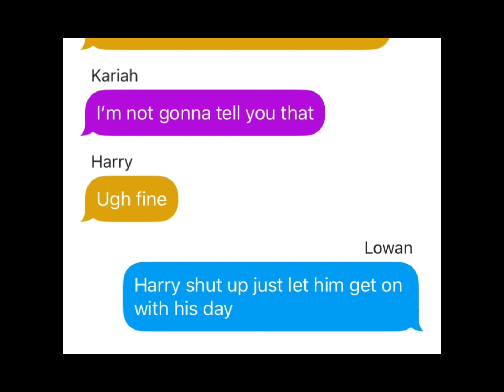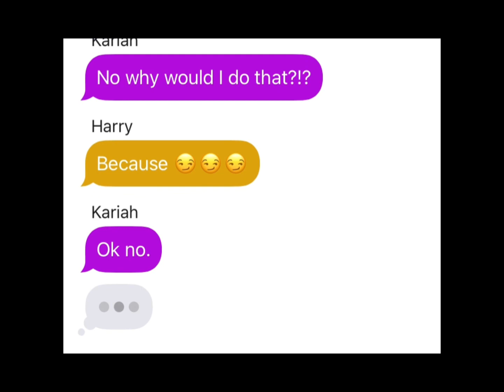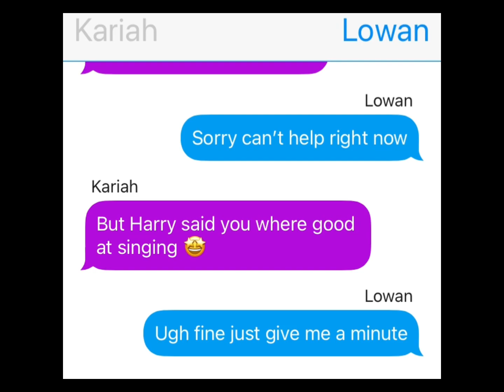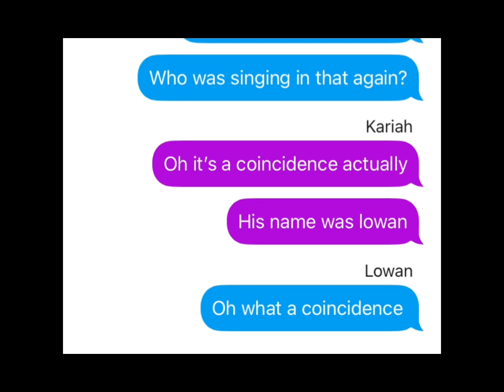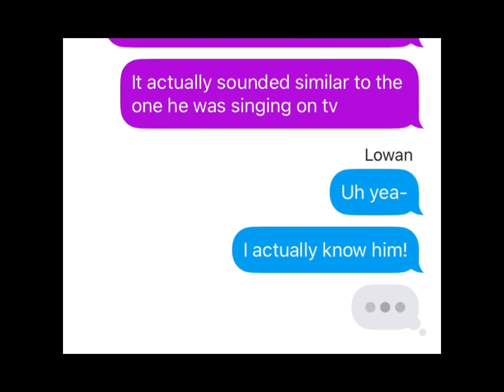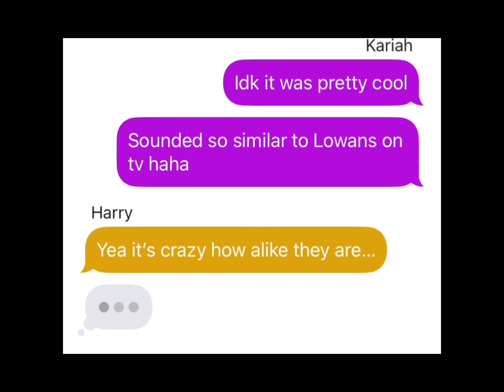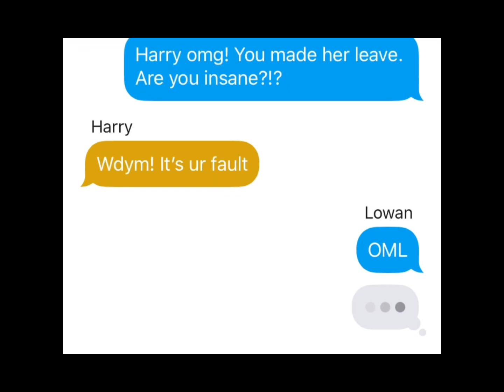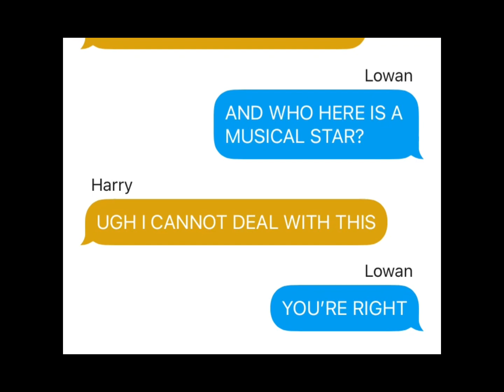She’s been added to a GC… OF A SINGER? (Gcmm)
An actual long gcmm! Enjoy! Want a part 2? Comment! I’d love to see your ideas 🥰🥰